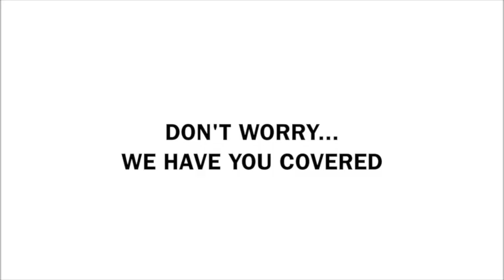Creed Virtual Training